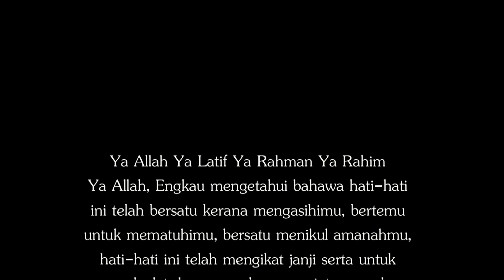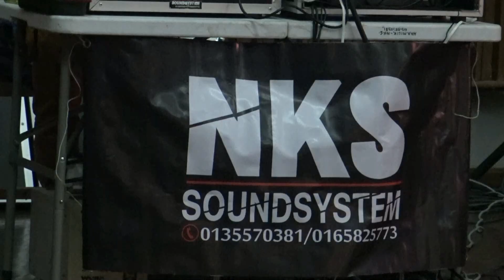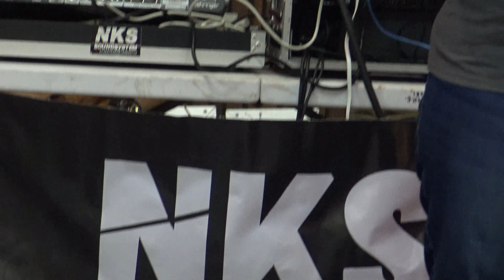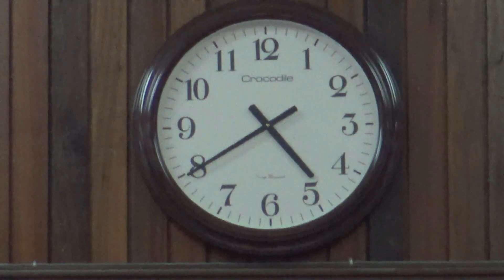MAJLIS PERKAHWINAN HAPSAH & ISWAN